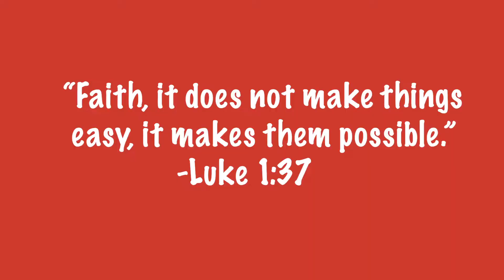BUILDING A HOME MADE WATER SLIDE!!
I’m so siked that you were able to find this video.

(And yes the thumbnail is fake obviously😂)

Drone Shots of Jacksonville Filmed by: Drone Creative

Skits posted on my Instagram...

-Instagram~ @realdanielcooper

Original Beats Produced by Charlie Hansen

Cinematic Sequences/Montage Scenes:

-No I in Team By Arizona Zervas (Clean Remix)

-Non-Copyright Background Music (i.e. YouTube)

Free stock footage and other videos, audio, or content goes to original owners. Drone shots from Media Productions & Owners that I’ve stated above.Rest of content shot by me on iPhone, GoPro, or Canon M50 with Rode VideoMicGo & Sigma 16mm f/1.4 lens. No copyright or anything harmful or against the law is meant in any way. All rights to original owners.